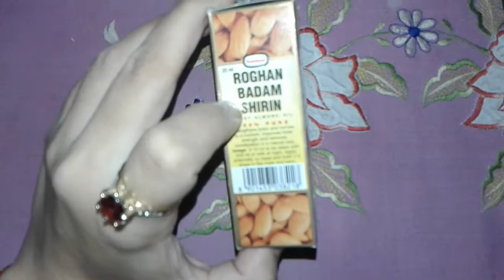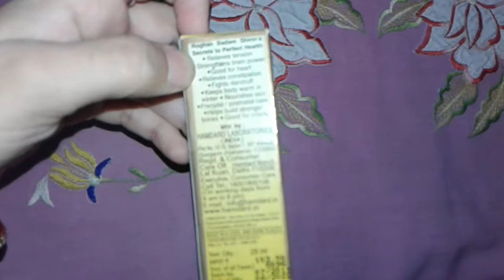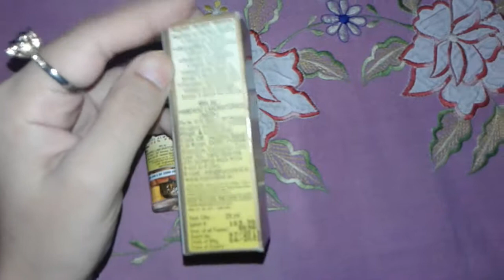Benefits of Almond oil बादाम के तेल के फायदे